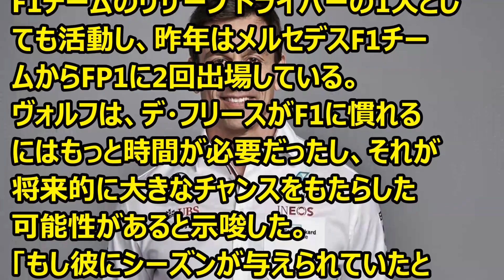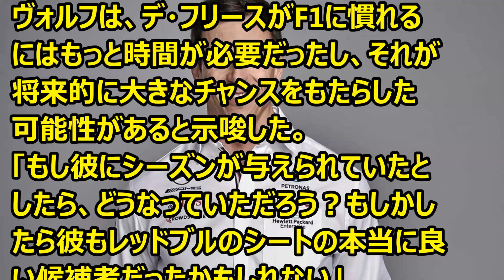Ｆ1 メルセデスF1代表 「デ・フリースは本来レッドブルの候補に入れる逸材」 ’23 08 11 デ・フリース トト・ヴォルフ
Ｆ1情報　メルセデスF1代表 「デ・フリースは本来レッドブルの候補に入れる逸材」とコメント。
　　　　　何を狙っているんでしょうね。